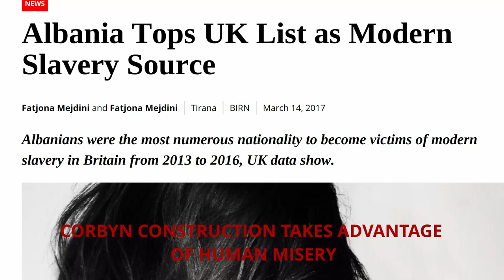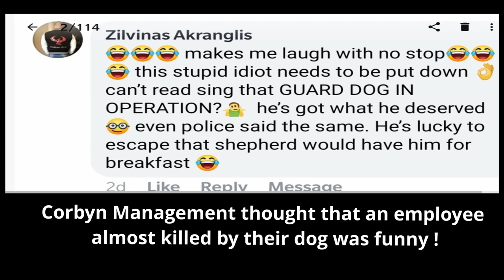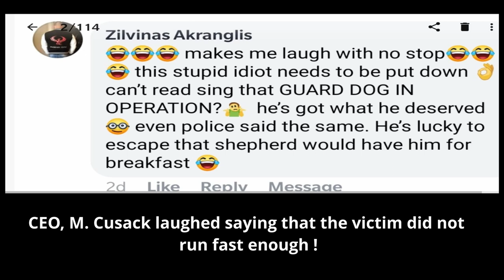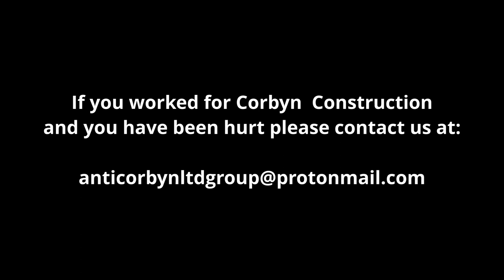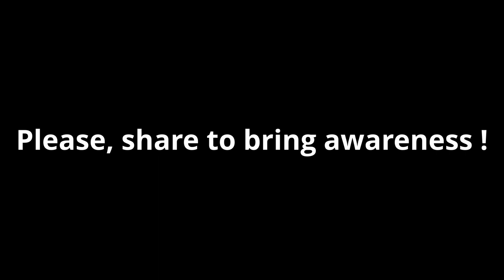HUMAN TRAFFICKING IN CONSTRUCTION IN LONDON, UK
Human Trafficking in Newham: A road all the way from Albania to Corbyn Construction.

Newham recorder: Corbyn Construction: Police re-investigating attack on Albert Island site as officer recommended for "learning"